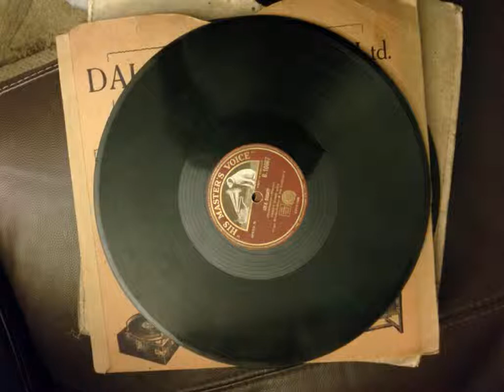peter dawson - ol man river (hmv b2858) (1928)